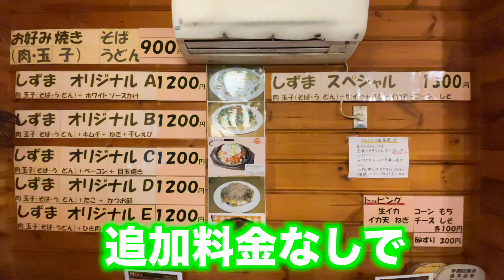【広島県】【デカ盛り】永遠にキャベツが盛られる「ヤバ過ぎる」お好み焼き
広島県住みます芸人の藩飛礼です

今回は、「お好みハウス　しずま」さんでお好み焼きを食べてきました

広島のお好み焼きといえばキャベツですが、
こちらのお店ではストップというまで永遠にキャベツが盛られるという
ヤバ過ぎる量のお好み焼きを食べる事ができます！